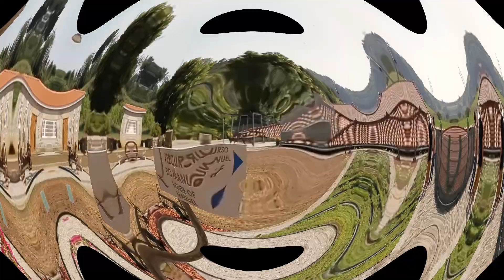Quinta no Douro Com Agro Turismo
Quinta no Douro
A Quinta localiza-se no vale de Naçarães na margem sul do Vale do Douro, em pleno Património Mundial da Humanidade, no concelho Armamar.
Fundada em 1989, surgiu na região como a primeira propriedade de Agro- Turismo.
O local é moldado por uma paisagem rústica, onde á tranquilidade, a tradição e o conforto se conjugam numa experiência memorável.
A envolvência da Quinta apresenta uma beleza natural, sempre em consonância com os ciclos agrícolas das Vinhas e dos extensos pomares de Maçã de Montanha.